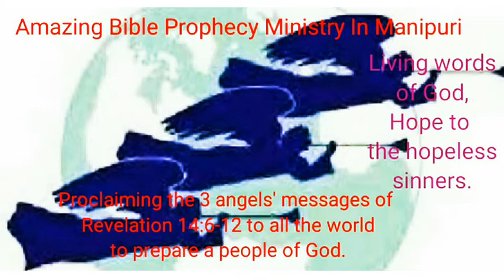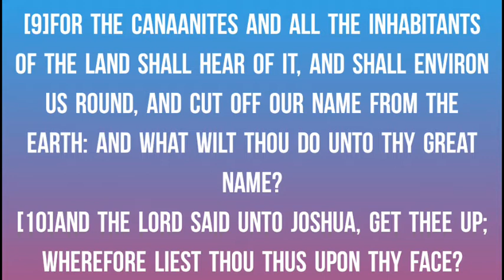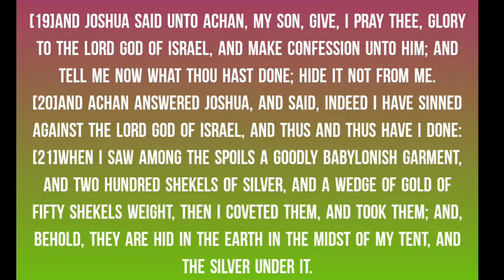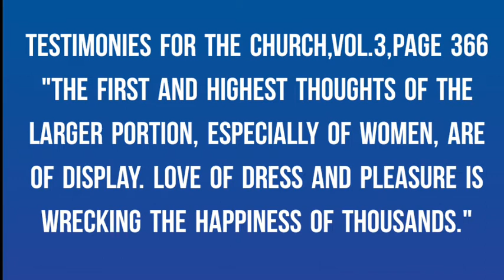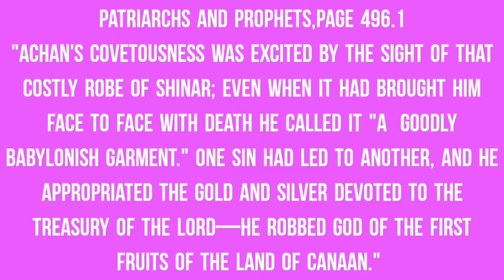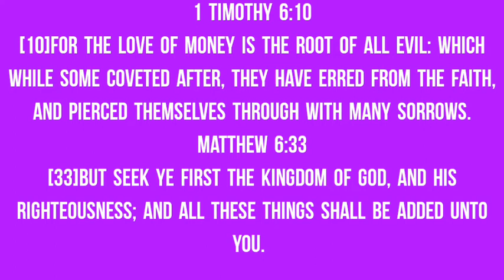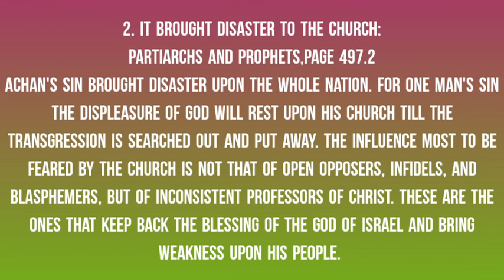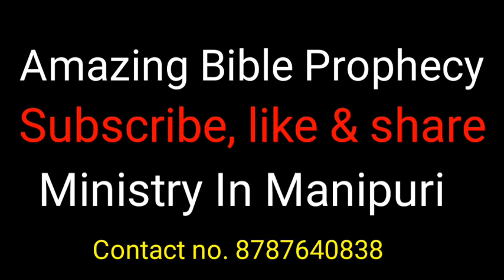Papna Purakpa Amang Atakshing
Papana purakpa mang takpasing:
 Joshua 7:2-13
[2]And Joshua sent men from Jericho to Ai, which is beside Bethaven, on the east side of Bethel, and spake unto them, saying, Go up and view the country. And the men went up and viewed Ai.
[3]And they returned to Joshua, and said unto him, Let not all the people go up; but let about two or three thousand men go up and smite Ai; and make not all the people to labour thither; for they are but few.
[4]So there went up thither of the people about three thousand men: and they fled before the men of Ai.
[5]And the men of Ai smote of them about thirty and six men: for they chased them from before the gate even unto Shebarim, and smote them in the going down: wherefore the hearts of the people melted, and became as water.
[6]And Joshua rent his clothes, and fell to the earth upon his face before the ark of the LORD until the eventide, he and the elders of Israel, and put dust upon their heads.
[7]And Joshua said, Alas, O Lord GOD, wherefore hast thou at all brought this people over Jordan, to deliver us into the hand of the Amorites, to destroy us? would to God we had been content, and dwelt on the other side Jordan!
[8]O Lord, what shall I say, when Israel turneth their backs before their enemies!
[9]For the Canaanites and all the inhabitants of the land shall hear of it, and shall environ us round, and cut off our name from the earth: and what wilt thou do unto thy great name?
[10]And the LORD said unto Joshua, Get thee up; wherefore liest thou thus upon thy face?

[11]Israel hath sinned, and they have also transgressed my covenant which I commanded them: for they have even taken of the accursed thing, and have also stolen, and dissembled also, and they have put it even among their own stuff.
[12]Therefore the children of Israel could not stand before their enemies, but turned their backs before their enemies, because they were accursed: neither will I be with you any more, except ye destroy the accursed from among you.
[13]Up, sanctify the people, and say, Sanctify yourselves against to morrow: for thus saith the LORD God of Israel, There is an accursed thing in the midst of thee, O Israel: thou canst not stand before thine enemies, until ye take away the accursed thing from among you.
Joshua 7:16-24
[16]So Joshua rose up early in the morning, and brought Israel by their tribes; and the tribe of Judah was taken:
[17]And he brought the family of Judah; and he took the family of the Zarhites: and he brought the family of the Zarhites man by man; and Zabdi was taken:
[18]And he brought his household man by man; and Achan, the son of Carmi, the son of Zabdi, the son of Zerah, of the tribe of Judah, was taken.
[19]And Joshua said unto Achan, My son, give, I pray thee, glory to the LORD God of Israel, and make confession unto him; and tell me now what thou hast done; hide it not from me.
[20]And Achan answered Joshua, and said, Indeed I have sinned against the LORD God of Israel, and thus and thus have I done:
[21]When I saw among the spoils a goodly Babylonish garment, and two hundred shekels of silver, and a wedge of gold of fifty shekels weight, then I coveted them, and took them; and, behold, they are hid in the earth in the midst of my tent, and the silver under it.
[22]So Joshua sent messengers, and they ran unto the tent; and, behold, it was hid in his tent, and the silver under it.
[23]And they took them out of the midst of the tent, and brought them unto Joshua, and unto all the children of Israel, and laid them out before the LORD.
[24]And Joshua, and all Israel with him, took Achan the son of Zerah, and the silver, and the garment, and the wedge of gold, and his sons, and his daughters, and his oxen, and his asses, and his sheep, and his tent, and all that he had: and they brought them unto the valley of Achor.

Joshua 6:17-18
[17]And the city shall be accursed, even it, and all that are therein, to the LORD: only Rahab the harlot shall live, she and all that are with her in the house, because she hid the messengers that we sent.
[18]And ye, in any wise keep yourselves from the accursed thing, lest ye make yourselves accursed, when ye take of the accursed thing, and make the camp of Israel a curse, and trouble it.

Lessons to be learned:
1. A goodly  Bablylonish garment:
Matthew 6:25
The testimonies for the church,vol.3,page 366
"The first and highest thoughts of the larger portion, especially of women, are of display. Love of dress and pleasure is wrecking the happiness of thousands." 3T 366.
1 Peter 3:3
[3]Whose adorning let it not be that outward adorning of plaiting the hair, and of wearing of gold, or of putting on of apparel;